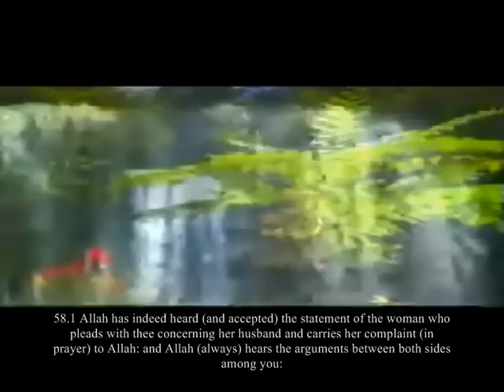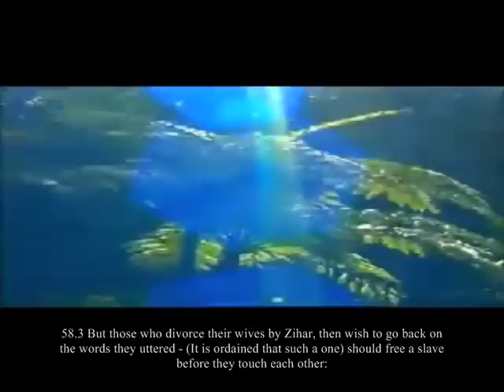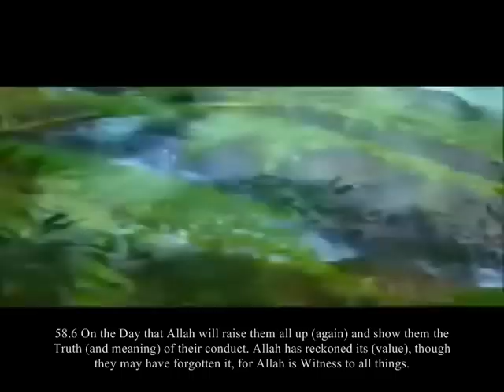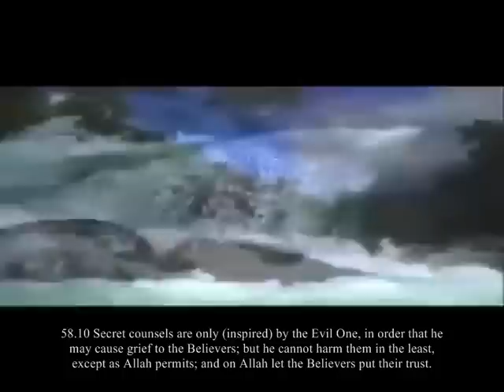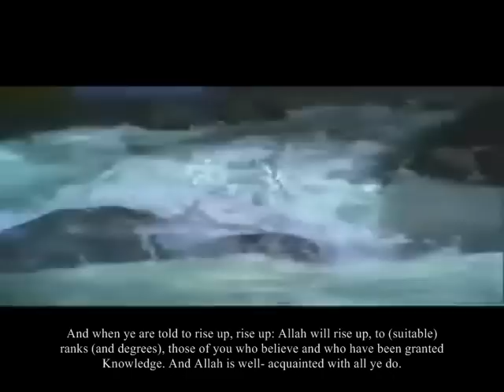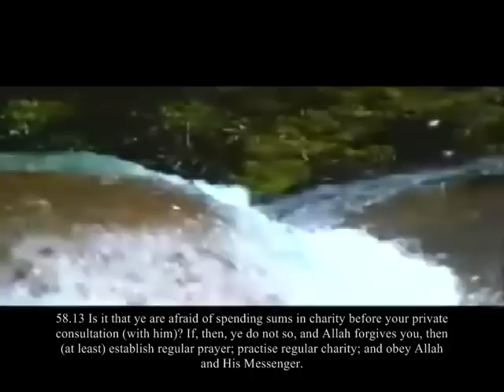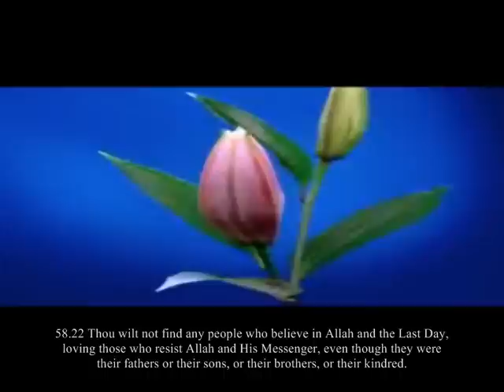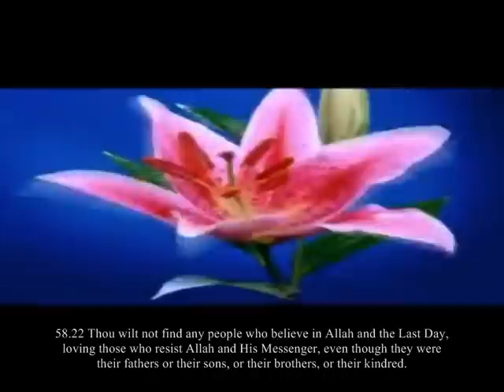Surah Al-Mujadila 58 Mishary Rashed al-Efasy with english subtitles.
Please watch other video surah, if you like it and leave your important feedback. Jazakallah khair.